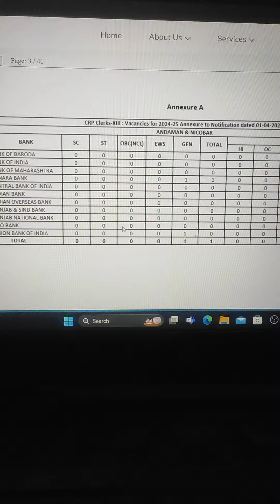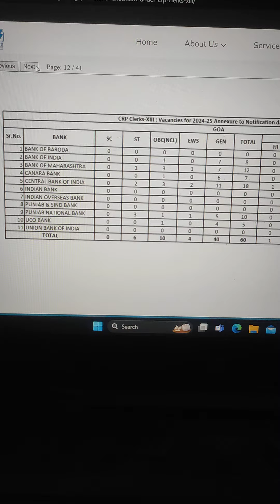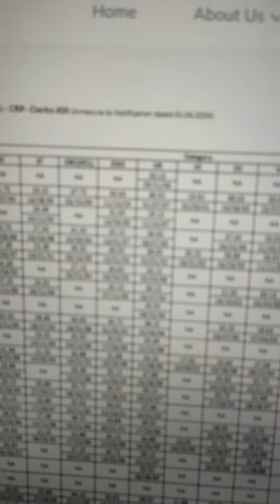IBPS Clerk Final Cut off & Vacancies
✅✅👉Guidely Bundle PDF Course 2023
Use Code BankingSuccess ❣️❣️

👉✅✅Guidely Super Plan
✔️✔️ Use Code BankingSuccess ❣️

👉Guidely Courses-:
Use Code BankingSuccess

RRB PO Clerk notification 2023

RRB clerk notification, RRB PO notification, Ibps po notification, ibps clerk notification, sbi, ibps, Bank exam 2023
rrb po prelims result, RRB PO cut off, rrb clerk cut off, rrb clerk result, ibps clerk,

uiicl UIIC Assistant UIIC AO niacl assistant niacl AO nicl Ao